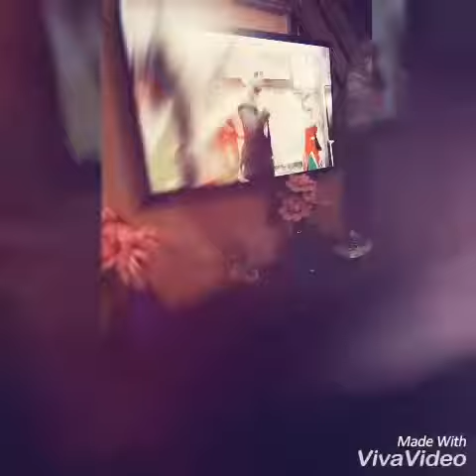Sara khirwar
Rahul khirwar